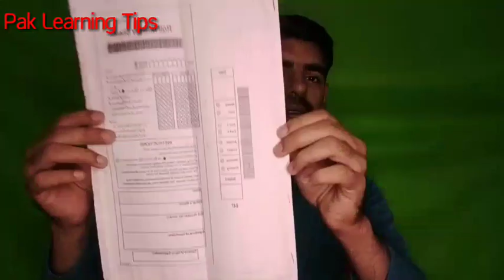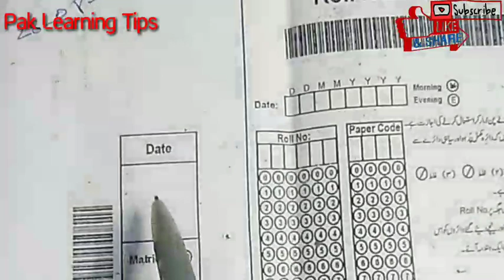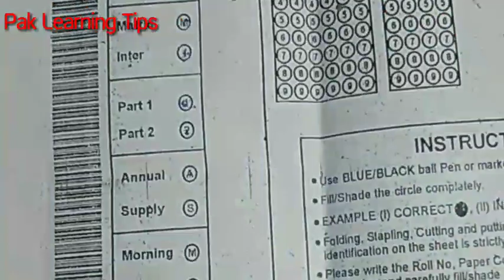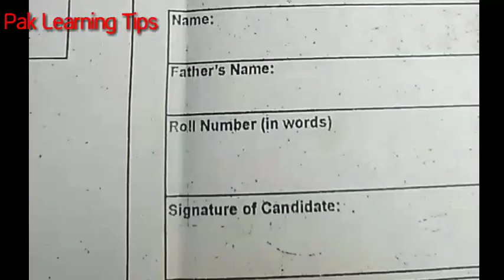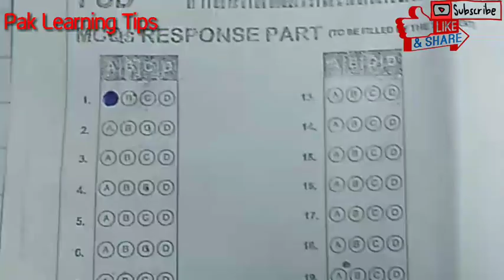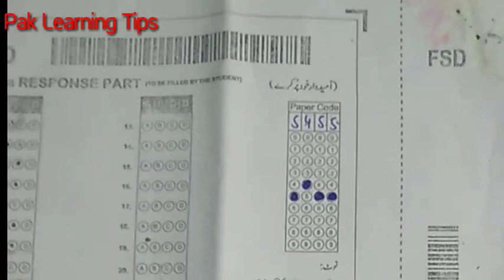How to solve Board Exams Bubble Sheet 2021 | 2021 بورڈ شیٹ کو مکمل حل کرنے کا طریقہ